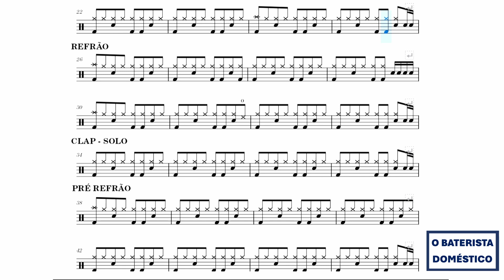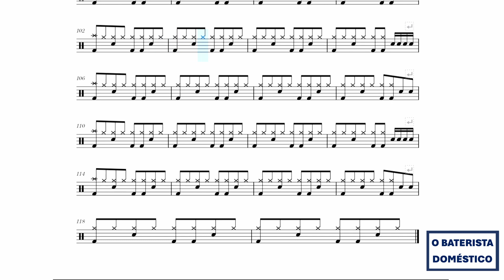Give It Up - KC and the Sunshine Band - COM BATERIA (Drum Sheet Music - Partitura)